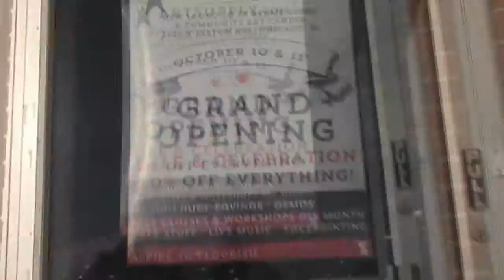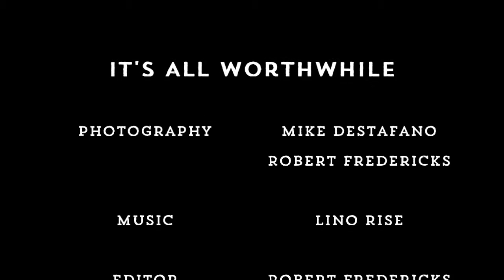It's All Worthwhile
A time lapse video spanning 3 months of work creating the new Artsupply.com store at 2525 N. Elston Ave. in Chicago. Photography by Micheal DeStafano and Robert Fredericks, music by Lino Rise. Conception by Sondra Nicole.